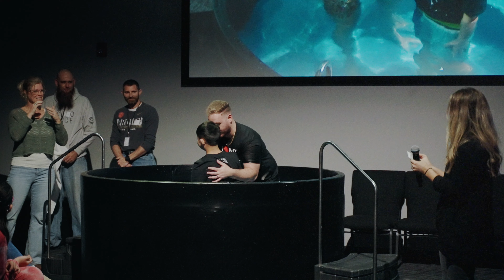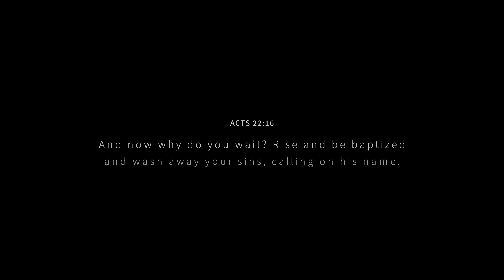BAPTIZED - Episode 1